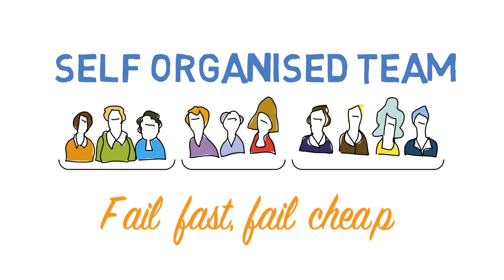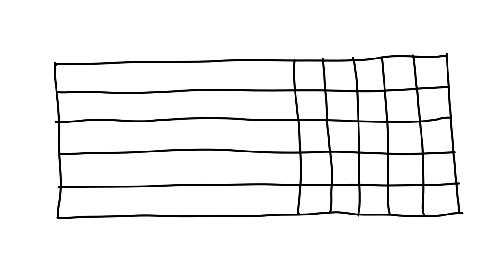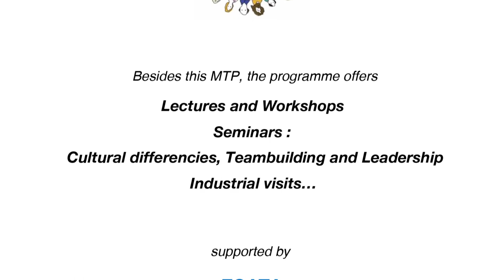ECATA 2017 - ISAE partners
Videoscribing ECATA project 2017 - ISAE SUPAERO

This video scribing is the story of 19 people, from 8 countries and companies, all with different backgrounds and no former experience of working together.
The objective is to develop their project management, teamwork and leadership skills in a multicultural and safe environment similar to what is found in real life.

(produced by AKTIS for ISAE SUPAERO - reproduction and distribution prohibited)